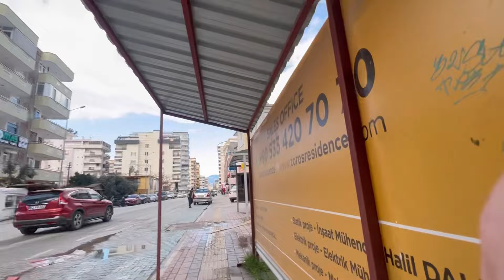Wieder unterwegs in Alanya | Auswandern Türkei Alltag Vlog mit Kangal Welpen 29. Januar 2024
Heute sind mein Mann und ich wieder unterwegs in Alanya. Da wir am Tag zuvor die Hose nicht kürzen konnten, weil der Schneider nicht geöffnet hatte am Sonntag, erledigen wir das nun heute. Es ist eiskalt das Wetter in Alanya und mir ist wirklich sehr kalt. Euch nehme ich wieder mit und wünsche euch ganz viel Spaß beim zuschauen! Viele liebe Grüße eure Wolfsmama

Mein YouTube Finanzkanal:
Finanzakademie

Mein YouTube Beautykanal:
beautyover50